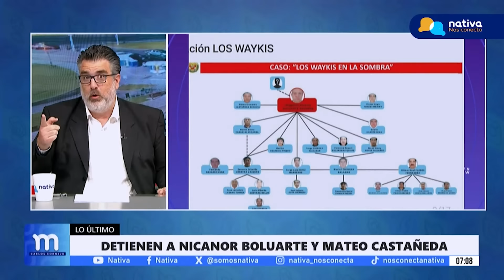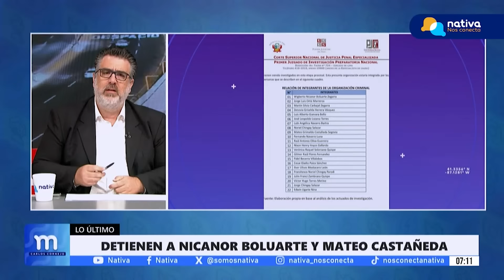🔵 Detienen a Nicanor Boluarte y Mateo Castañeda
🔵 LasMañanas | Editorial de Carlos Cornejo: "Primera vez en la historia de la República que se detiene a un hermano de la presidenta en funciones".